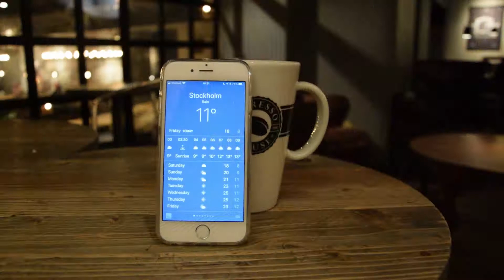CELEBRATING MIDSUMMER | STOCKHOLM 2018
This is an illustration of my blog article that just went live yesterday, so just head to 'thenorthernitinerary.com' for more insights of my life as an expat in Stockholm, Sweden.
You can find more about Midsummer and some details about how I celebrated this holiday as a foreigner in Stockholm, Sweden.
Blog articles are live on Sundays at 15.00 (GMT+02).
Many thanks,
/The Northern Itinerary